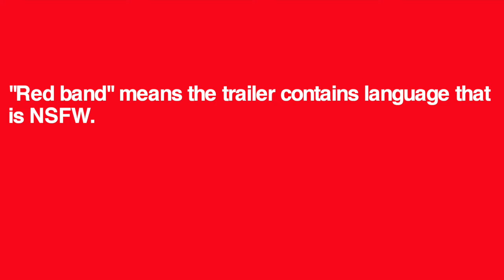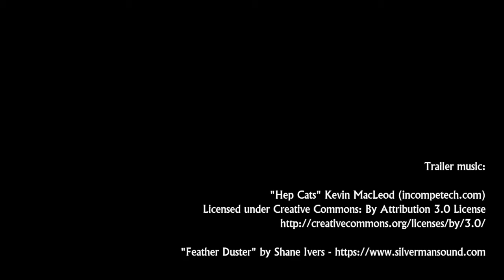IF YOU HAVEN'T SEEN IT, IT'S NEW TO YOU 'Red Band' book trailer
If You Haven't Seen It, It's New to You: The Movies and TV Shows Some of Us Regretted Not Catching Until Later ($9.99) is available only on Kindle

Two years in the making, If You Haven't Seen It, It's New to You is the movie book for people who don't mind movie books that sound a little more blue!

In the e-book, blogger J. John Aquino discusses pop-cultural works he never watched until he was in his 30s and 40s because he's Filipino, they're always late to the party, and that's how they do.

In this collection of essays, JJA watches for the first time:

* Lawrence of Arabia, the story of an Arab who sounds too much like Obi-Wan Kenobi for some reason.

* The Bob Newhart Show, the saga of a shrink whose post-work commute from downtown Chicago to his wife makes no friggin' sense at all if you ask the average Chicagoan.

* Daria, the first TV show ever set in a high school.

* seven of the eight Harry Potter movies, which are about a boy wizard pitted against an evil sorcerer who's angry about not having a nose.

* and Black Swan, the story of a ballerina who fantasizes about sex with cast members from That '70s Show, including the actor who portrayed the car in the opening credits.

Also, JJA spreads the word about lesser-known films he wished he had seen right away, like:

* the 2015 sci-fi movie Advantageous, whose title sounds like a word Don King made up.

* and the 2016 documentary Bad Rap, a look at Asian American rappers who probably want to murder William Hung in his sleep.